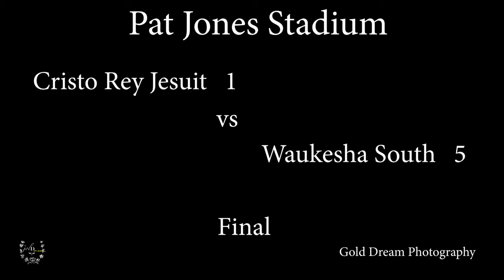CRISTO REY JESUIT VS WAUKESHA SOUTH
SOCCER VARSITY
SEP.03.2019
MILWAUKEE, WI